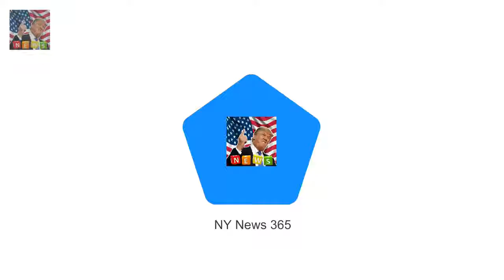But Sandra Sullys future in p Sandra Sully details health scare as white spots found on her brain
The bubbly blonde Channel Ten news reader has graced television screens for more than 25 years
But Sandra Sullys future in presenting was unclear last year as she had white spots on her brain revealed in an MRI while suffering a private heath scare